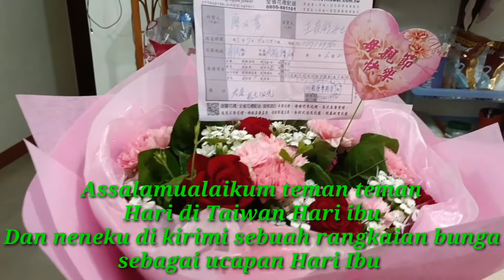HARI IBU TERIMA HADIAH RANGKAIAN BUNGA#pahlawan_devisa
hari ini tepat nya hari ibu
kita sesama Para ibu
memberi hadiah sebagai ucapan